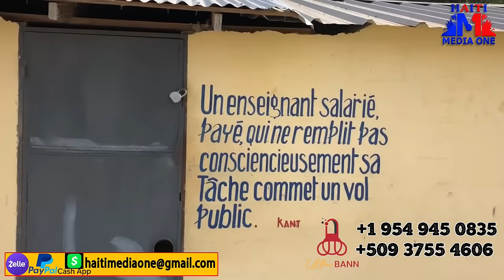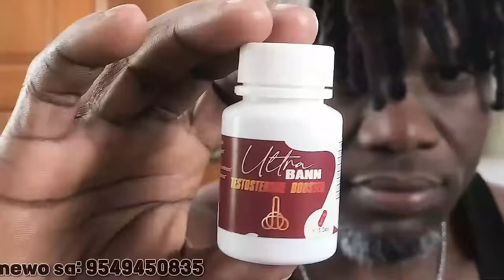Vitelom Pran Lari Ak Tout Solda Li Yo, G9 Kenbe Yon Solda Ak PSak Katouch